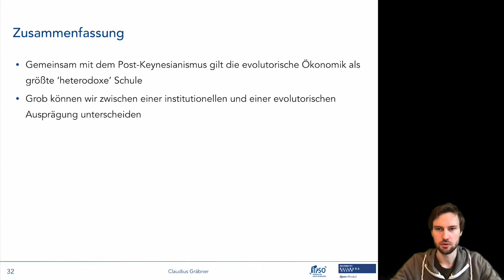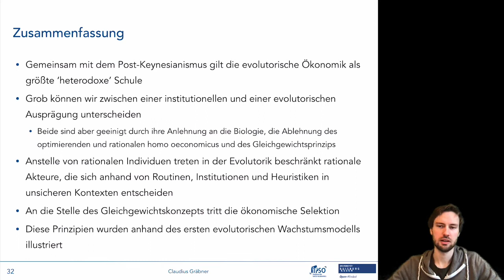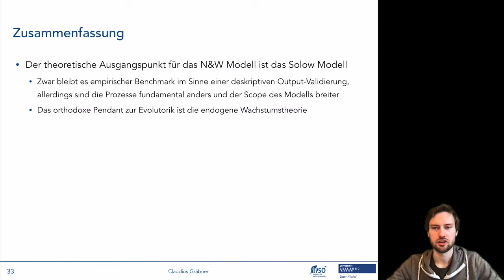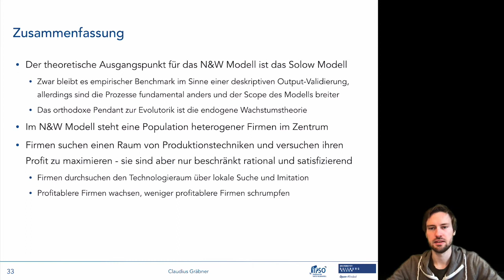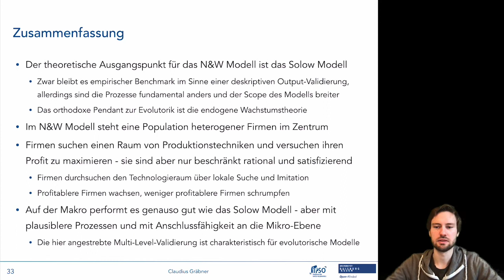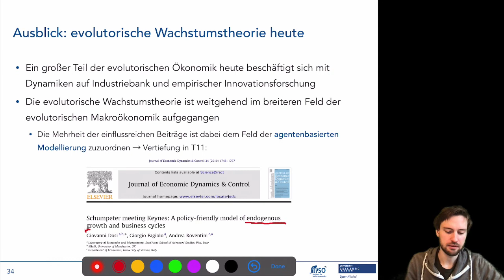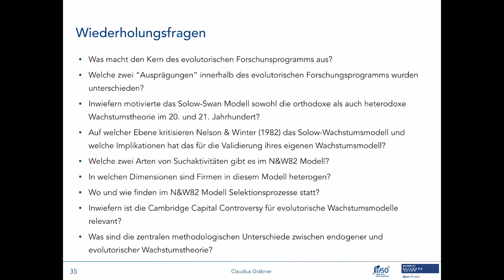Evolutorische Wachstumsmodelle 5/5: Abschluss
Dieses Video gehört zum neunten Termin der Lehrveranstaltung “Makroökonomische Modelle: ein multi-paradigmatischer Überblick”. Informationen zur gesamten Lehrveranstaltungen finden sich auf der Kurshomepage